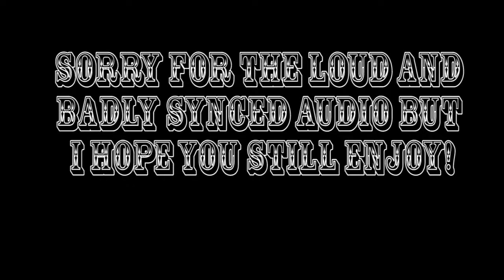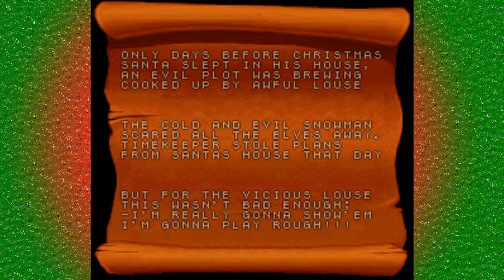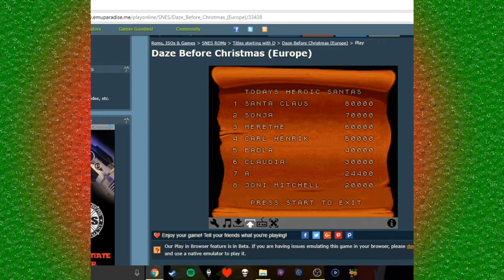Daze Before Christmas - Stoli Claus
The audio isn't synced up too good :(

If you enjoyed the episode feel free to like and subscribe, and turn on those notifications so that you can see whenever I upload a new episode, Have a lovely day!